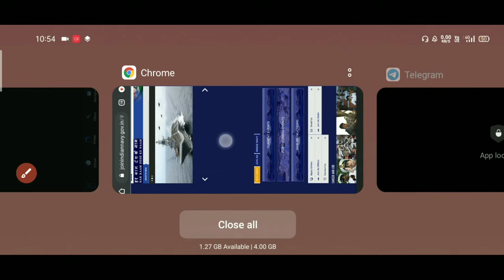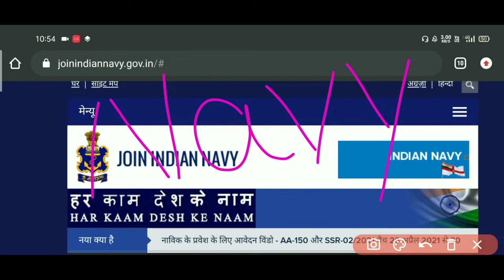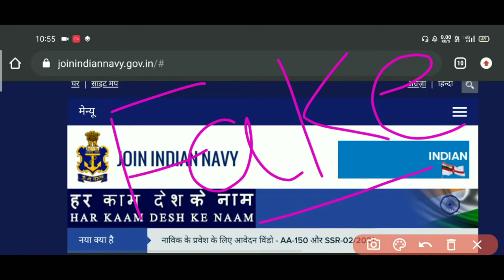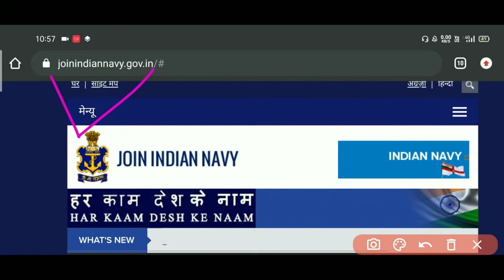Indian Navy Notification Out | Urgent Video | सभी लोग कृपया ध्यान दें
Indian Navy New Vacancy Notification Out | Indian Navy Recruitment 2021 | Gee Study

Indian Navy Vacancy 2021 Update | Navy SSR AA MR Vacancy 2021 Batch | Navy SSR AA Recruitment 2021

• Navy SSR AA MR Vacancy 2021
• Navy Online Form 2021 Date
• Navy Vacancy Expected Date
• Navy New Vacancy Kab Aayegi
• Navy Notification Kab Aayega
• Indian Navy NEW Vacancy Update
• Navy SSR AA MR Bharti 2021
• Indian Navy Recruitment 2021
• Navy Online Form 2021 Age Limit
• Indian Navy Notification 2021
• Navy New Vacancy 2021 Notification
• Navy SSR AA MR New Vacancy Update
• Indian Navy Age Relaxation 2021

Indian Navy Vacancy 2021 | Navy Bharti 2021 Update | Navy Ki Vacancy Kab Aayegi | Navy SSR AA MR Vacancy 2021 Batch Recruitment & Notification

Umeed hai video aapko pasand aayegi